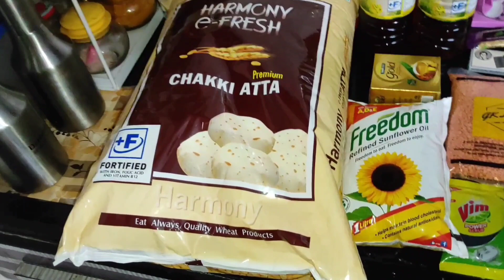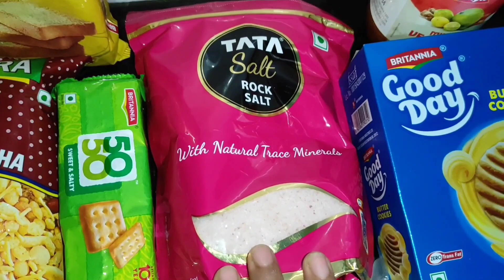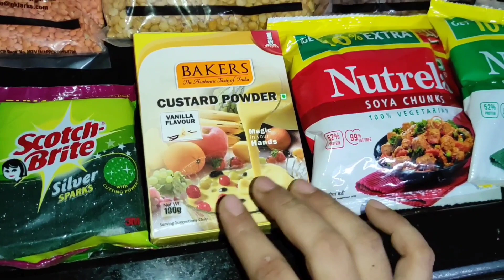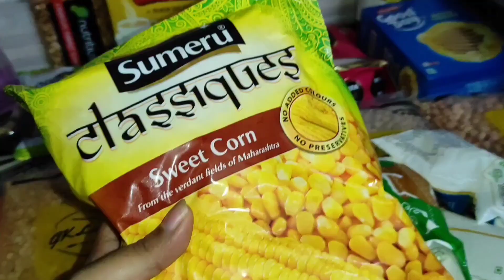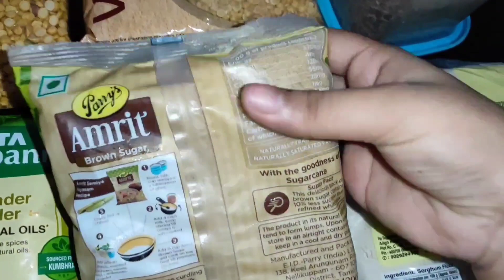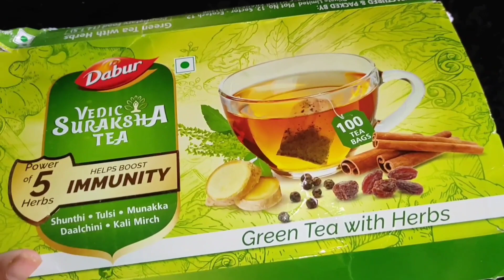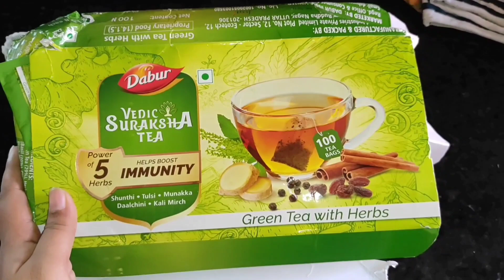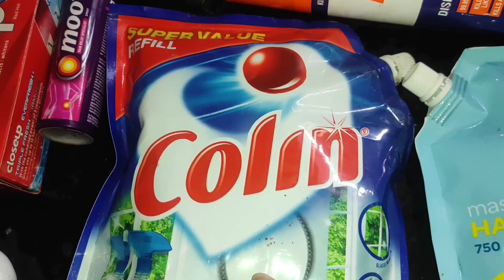Indian Grocery Haul | Mini Grocery Haul | Indian Grocery Shopping Haul In Hindi | Monthly Grocery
Indian Grocery Shopping | Grocery Haul India | Grocery Shopping haul | Indian Grocery Haul In Hindi

Indian Grocery Haul | Grocery Haul India | Grocery Shopping haul | Monthly Grocery | In Hindi

Dabur vedic suraksha Green Tea

grocery haul
indian grocery haul
indian monthly grocery haul
indian grocery shopping tips
grocery shopping
monthly grocery shopping
monthly grocery haul
d mart shopping haul
mini grocery haul
indian grocery haul in hindi
indian budget grocery haul
indian grocery items list
monthly grocery shopping haul india
shopping haul
indina monthly grocery shopping
grocery haul and meal plan